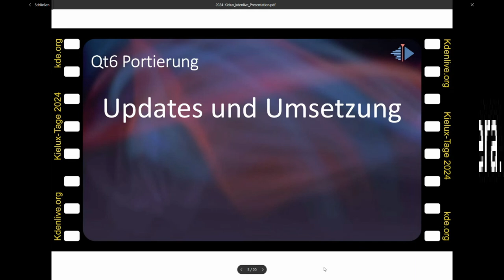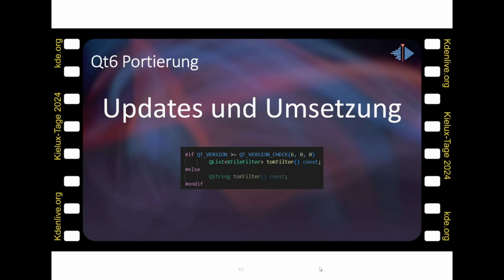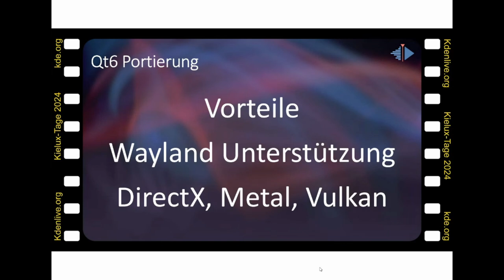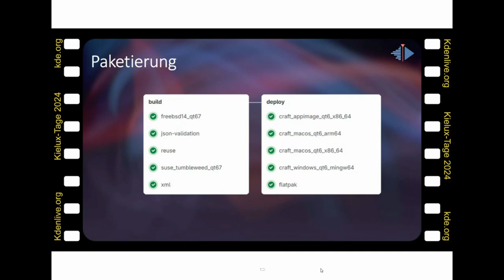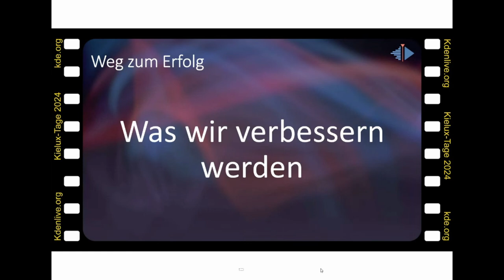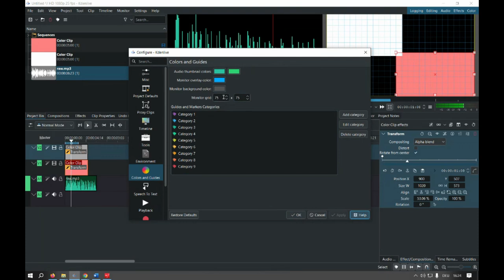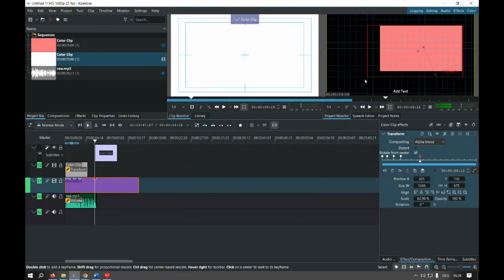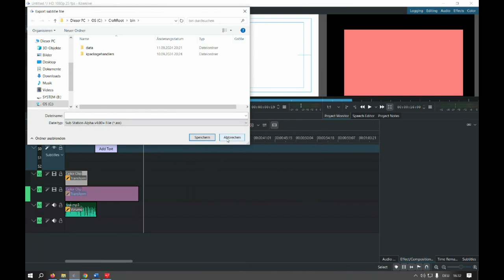Kdenlive Neuheiten [22. Kielux 2024]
Ein Vortrag von Eugen Mohr

Was ist neu in Kdenlive seit 2023?
- Vorstellung neuer Funktionen.

Was hat sich hinter den Kulissen geändert?
- Update von Qt5 auf Qt6. Vorgehen und Methodik.
- KDE: Wechsel von Jenkins nach Gitlab CI/CD.